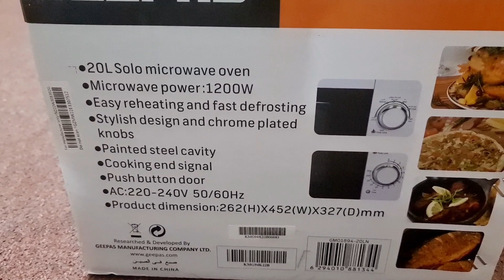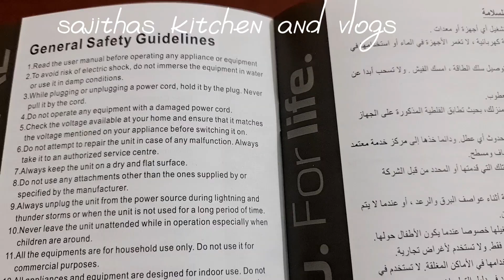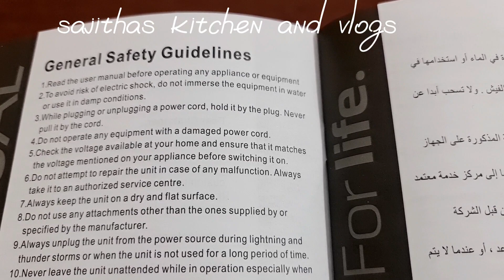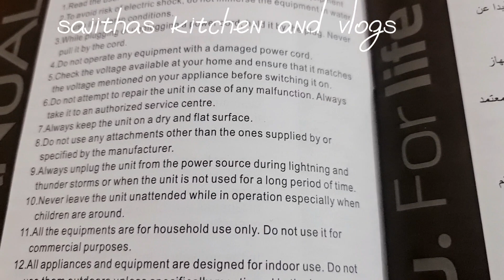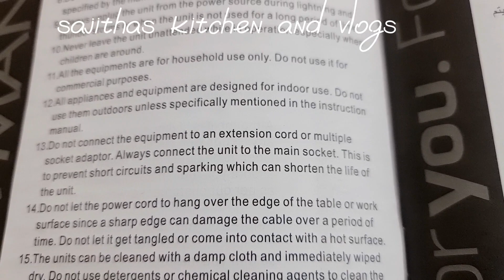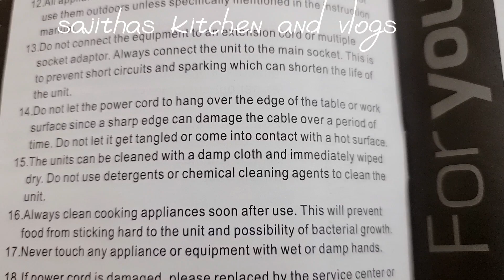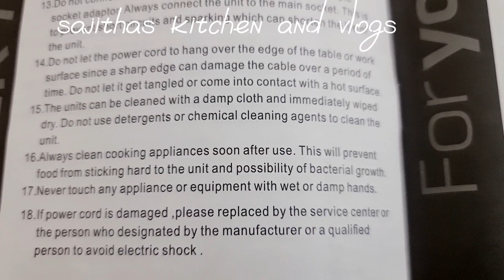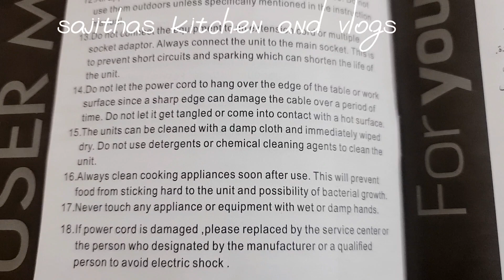Microwave Oven unboxing # General safety tips# മൈക്രോവേവ്‌ ഓവൻ ഉപയോഗിക്കുന്നതിനു മുമ്പേ അറിയേണ്ടത്